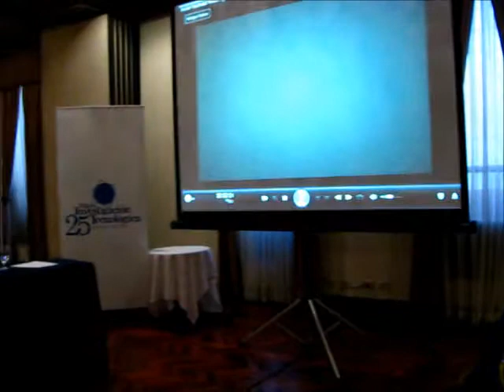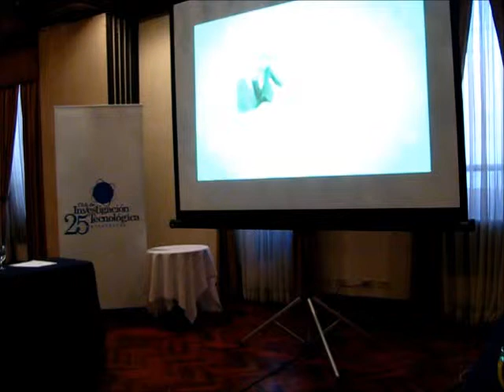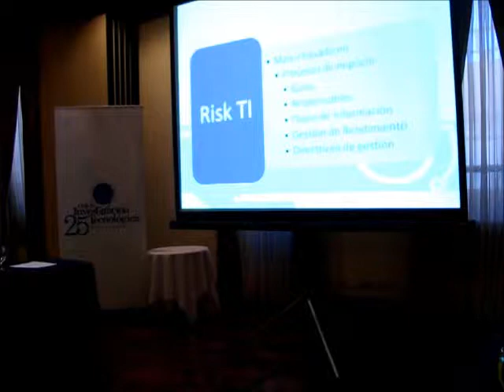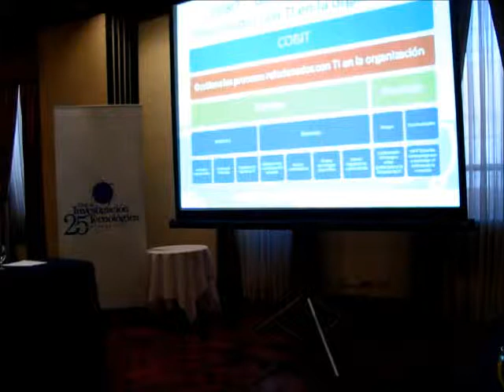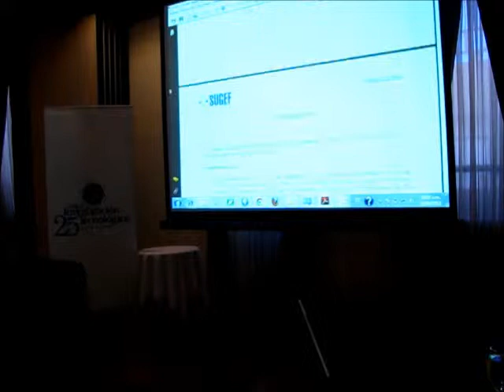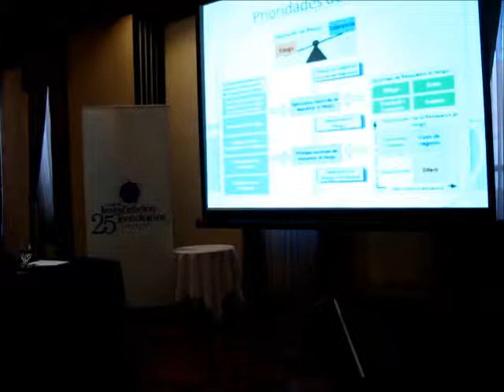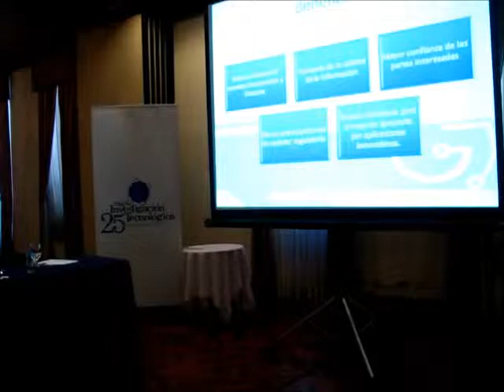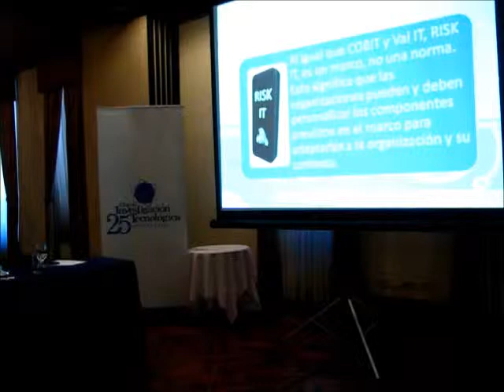Riesgos en Tecnología de Información: el marco RISK IT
Charla Riesgos en Tecnología de Información: el marco RISK IT,  del Ing. William Bonilla Madriz, el 25 de abril del 2013 en el Club Unión.